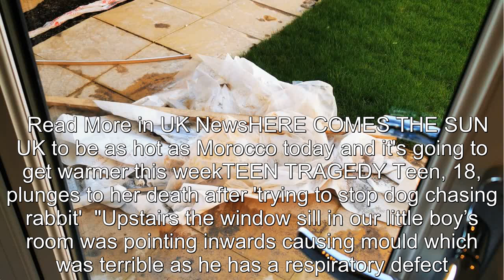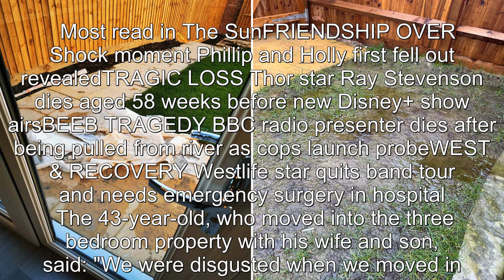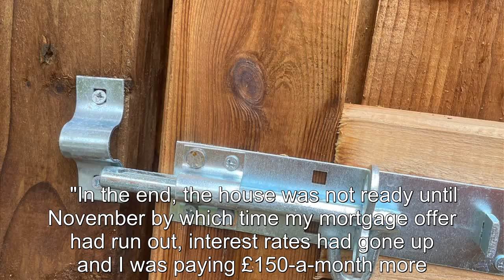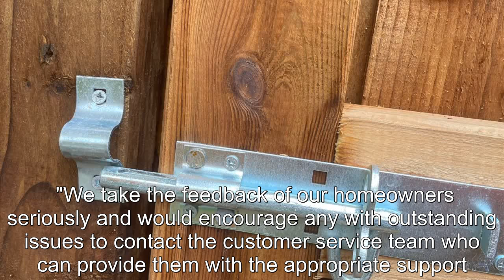We were promised 'stunning' £400k homes but got a newbuild nightmare… there's HUNDREDS of problems &